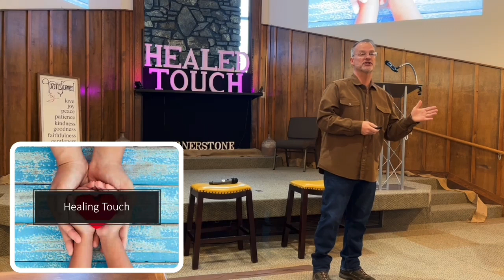Healing touch of Jesus.￼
Matthew 20:29–34￼

Preached by Keith Caselman